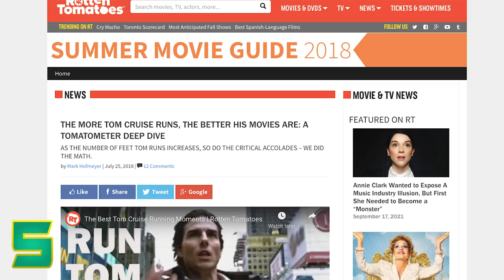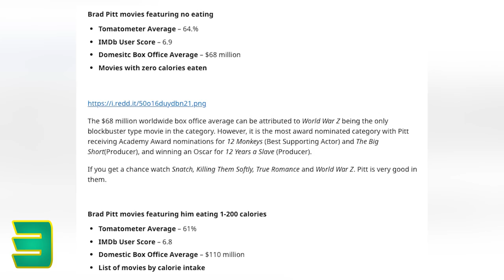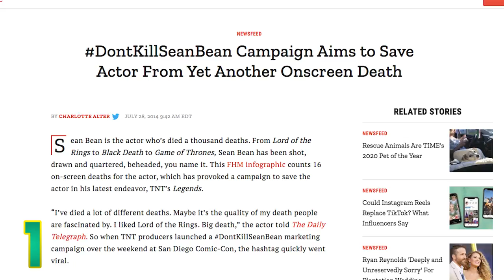Wenn Film-Stars in jeder Rolle das Selbe tun.. | Jay & Arya